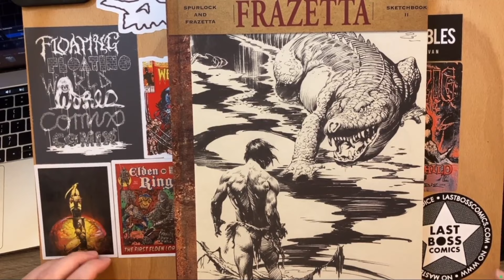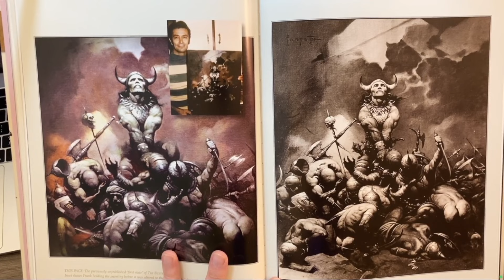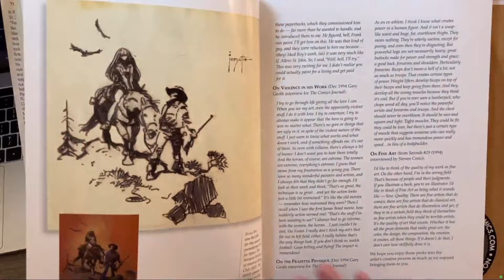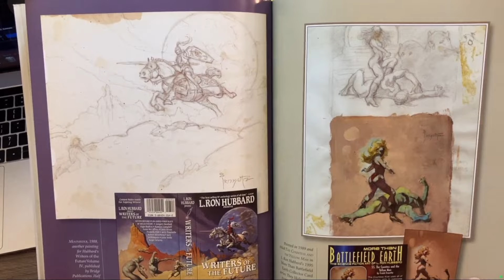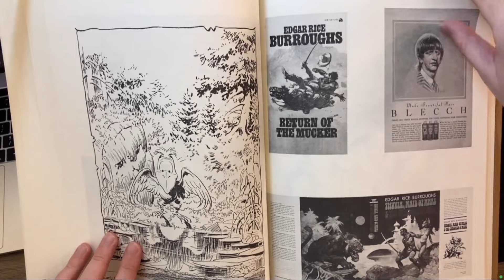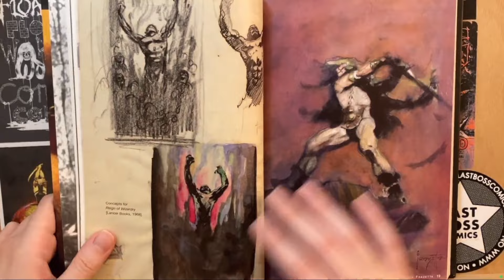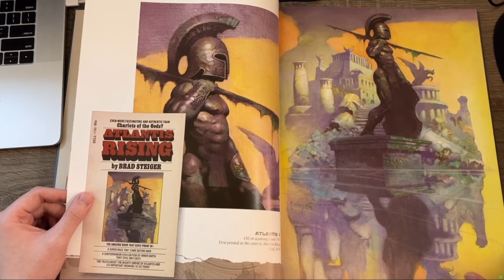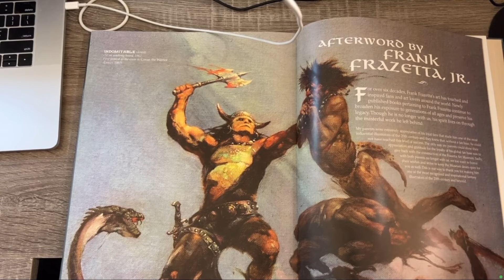Frank Frazetta The God Of Illustration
Where you can buy these books

0:00 Vid starts
3:05 Book 1
20:12 Book 2
33:27 Book 3
47:31 Book 4
56:23 Book 5